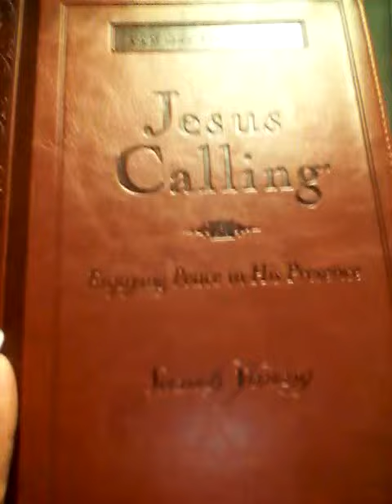Jesus Calling 4/3/15